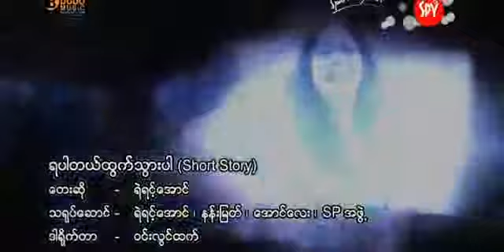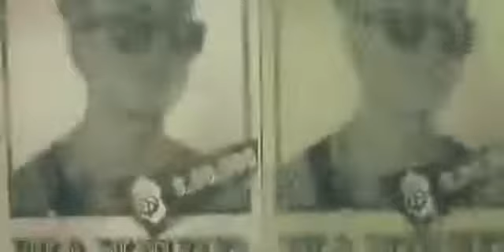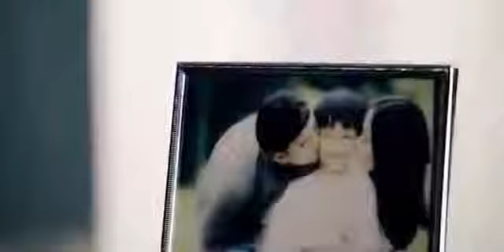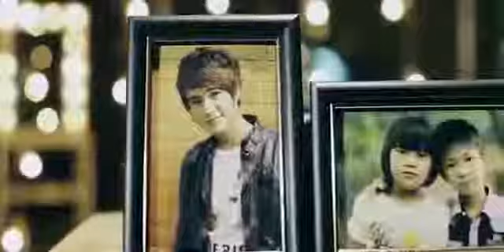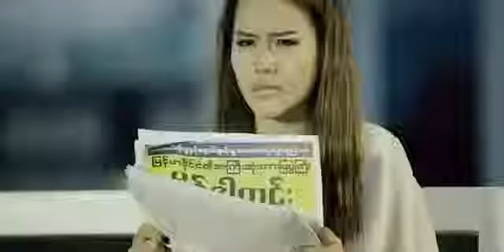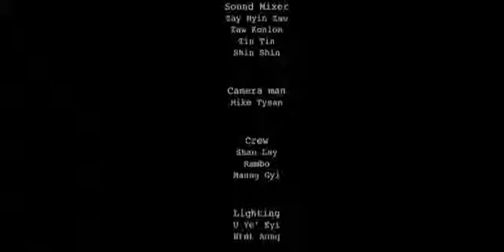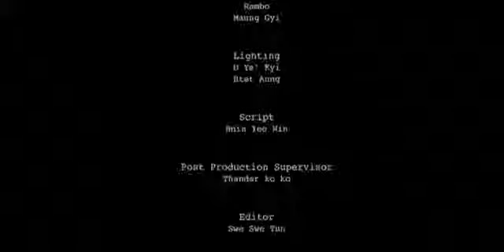Yair Yint Aung Ya Par Tal Htwet Thwar Par Short Story